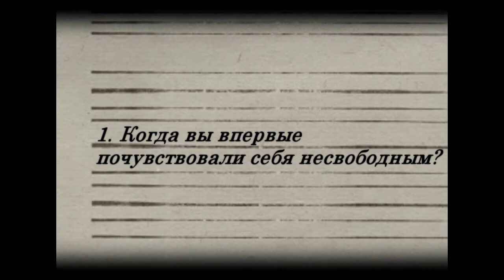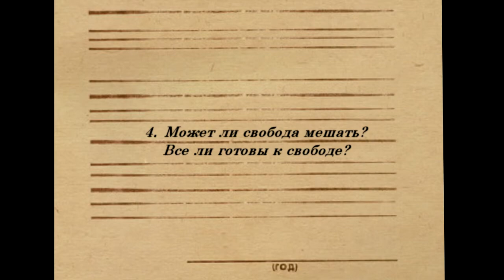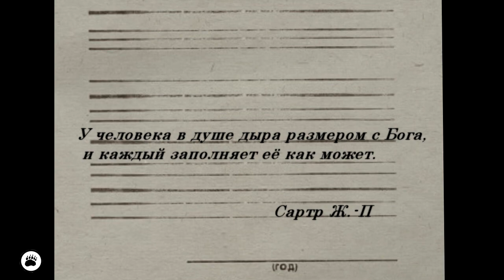Г. Ревзин в "Предварительном заключении" (1)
Историк, искусствовед и журналист Григорий Ревзин в студии журнала " Медведь" рассказывает о своем отношении к понятию "свободы" и " несвободы". Это третья серия философского проекта "Предварительное заключение". Другие герои на сайте "Медведя" Medved-magazine.ru